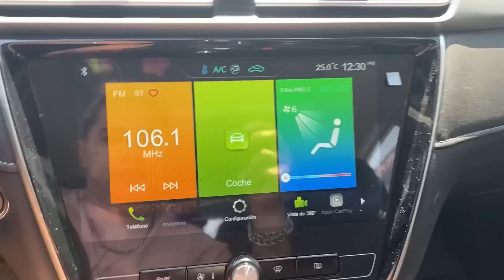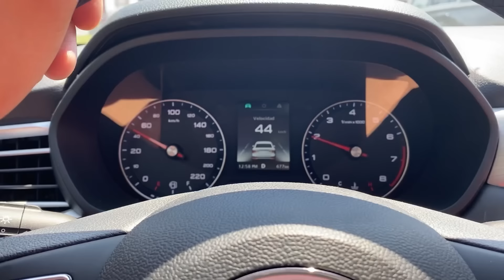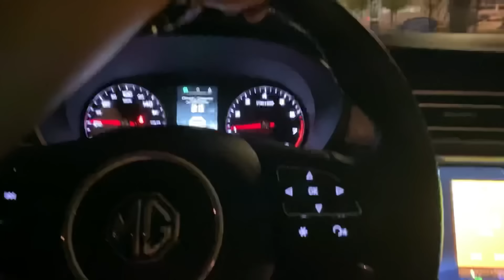NUESTRO PRIMER PASEO JUNTOS 4/4 - ACTIVIDAD PARANORMAL | Javetas, Sofía Donoso, Blanchelle y Abril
¡Hola, chicos!🤍

¿Qué parte les gustó más?⬇️ Déjennos en los comentarios qué les gustaría ver en los próximos videos.

Gracias por TODO el apoyo que nos han dado, su cariño y amor.🤍

Queremos agradecerles por todo su cariño para nuestra familia🙏🏼

¡Los amamos!❤️